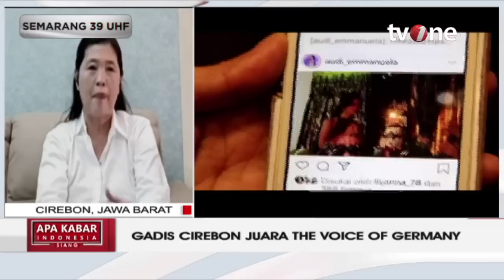Gadis Cirebon Juara The Voice of Germany | AKIS tvOne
AKIS, - Gadis Cirebon Juara The Voice of Germany | AKIS tvOne

Claudia Emmanuela Santoso menjadi perhatian masyarakat Indonesia setelah memenangi The Voice Germany pada 2019 lalu. Dengan kemenangan itu, dara yang akrab disapa Audi itu menjadi orang Indonesia pertama menjuarai ajang pencarian bakat tersebut. Audi menceritakan, semua bermula ketika dia menimba ilmu di Jerman. Saat masuk semester pertama kuliah, Audi melihat poster The Voice lewat Instagram.

AKIS01

FR01/FM01